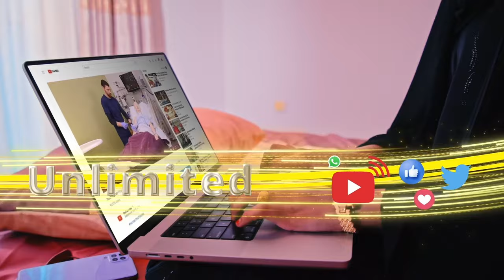Warbixin: 10-ka Dal ee ugu amaanka badan qaaradda Afrika.